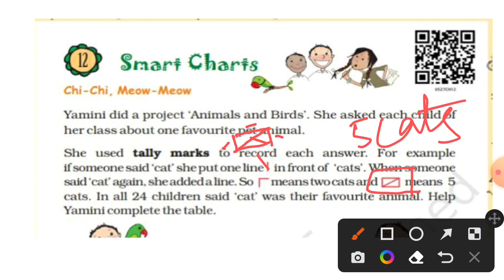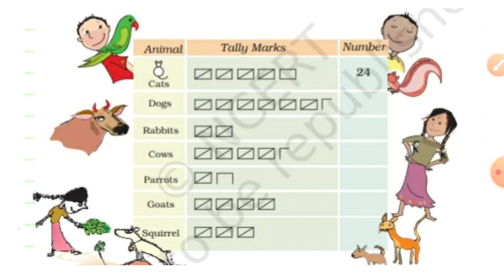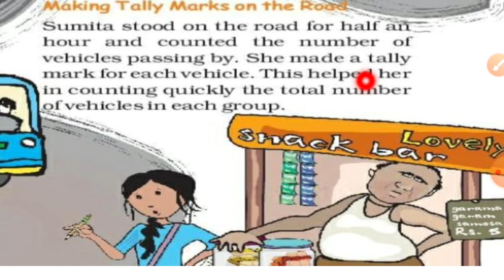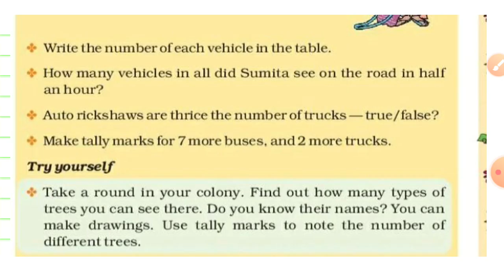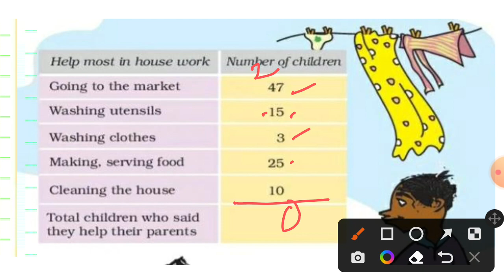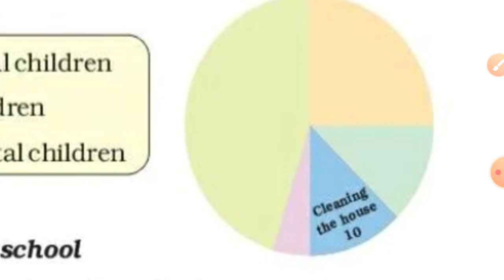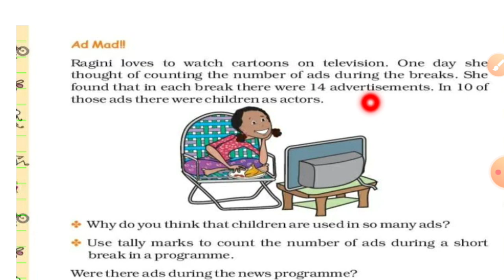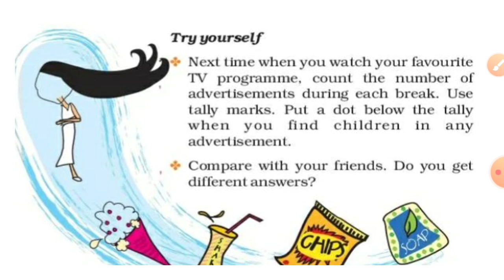Class 5 maths smart charts malayalam explanation with ncert solutions.